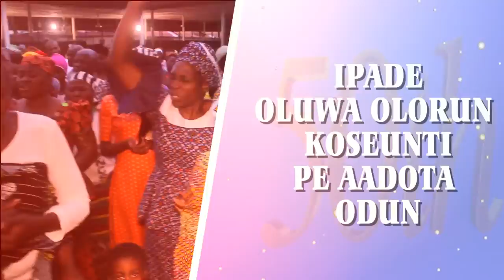ITS KOSEUNTI 50 YEARS SIGNS AND WONDERS